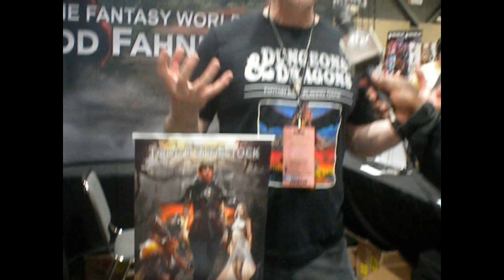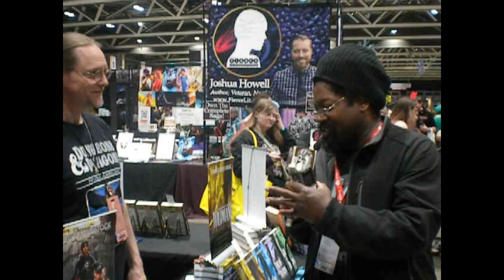Episode 458: "Planet Comicon 2024: Todd Fahnestock (Author)"